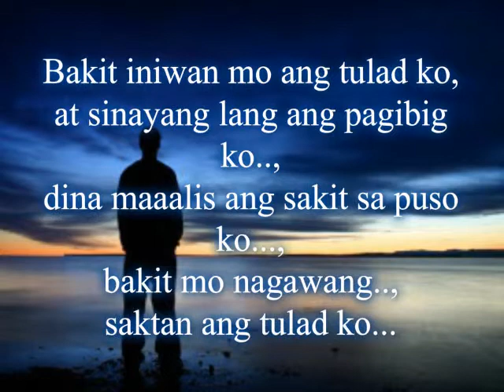BAKIT INIWAN - BANGUNGOT,REPUS,RUSSEL ONE & LIL.ZHED R2K RECORDS